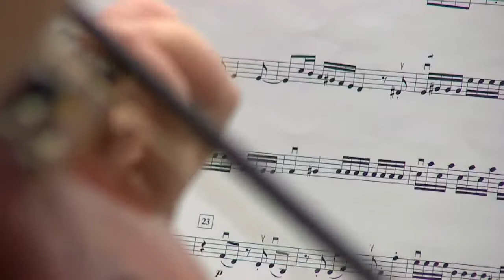Curtis High School Orchestra - Heads to Washington D.C.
A lesson in Civics and Music for Curits High school headed to Washington DC for Innaugural